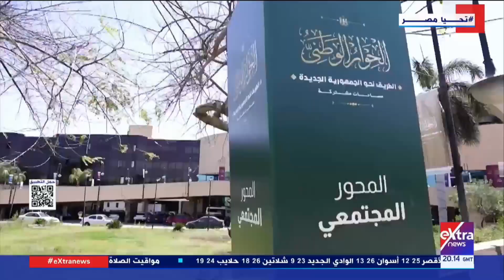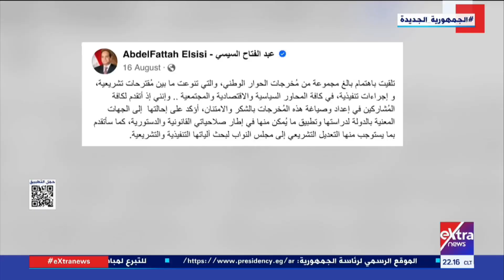الحوار الوطني خلال عام 2023